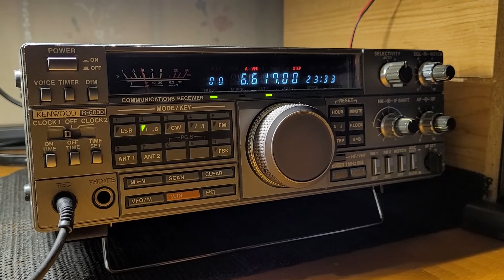6617khz Rostov VOLMET, with deliberate Jamming.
VOLMET:
Meteorological information for aircraft in flight, is a worldwide network of radio stations that broadcast